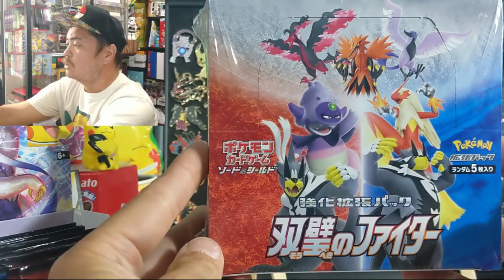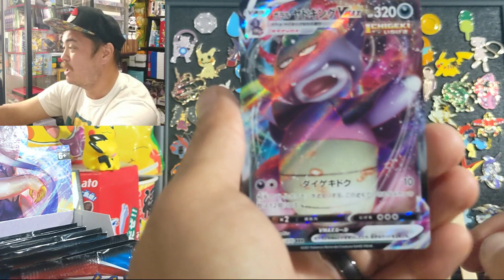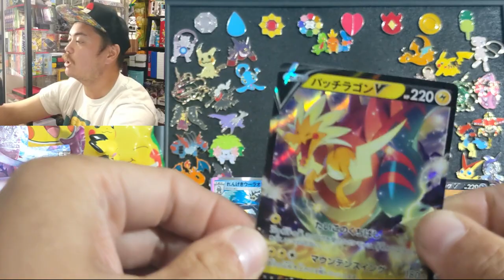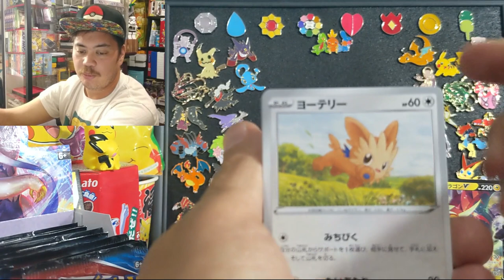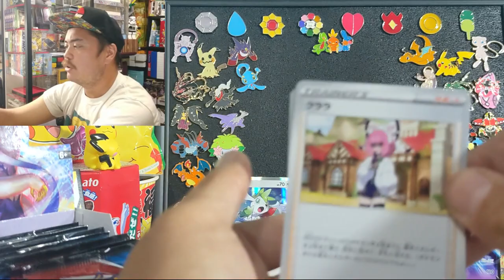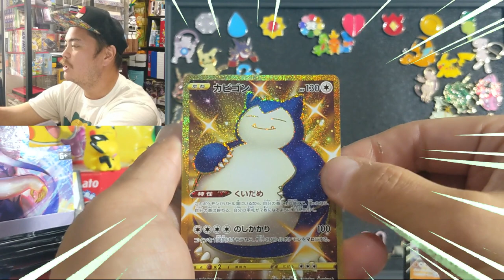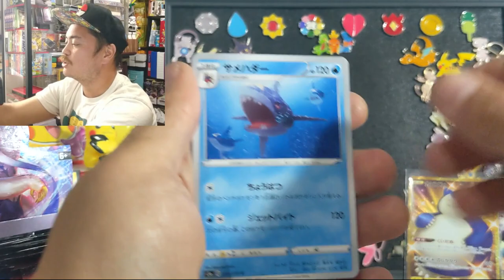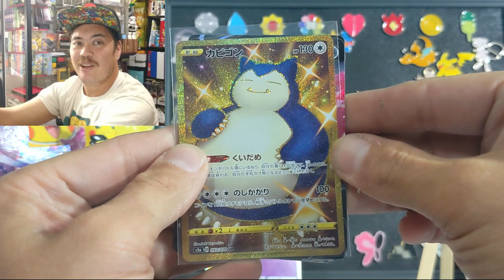【ポケカ】Pokémon MATCHLESS FIGHTERS - Japanese Booster Box Opening - 双璧のファイター Chilling Reign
2. Like the videos posted for the current month.
3. Answer the question given during each video posted for the month.
4. Each question answered for each video gets an entry for the monthly giveaway.
5. Winners have a week to claim prize.

BGM

Song: GS National Park [Lofi Remix]
By: GlitchxCity

Song: S&M Goodbye Alola
By: GlitchxCity

Tags...

# 双璧のファイター
POKEMON
POKEMON JAPANESE OPENING
POKEMON JAPANESE BOOSTER BOX
POKEMON JAPANESE RENGEKI
POKEMON JAPANESE ICHIGEKI
POKEMON BATTLE STYLES
POKEMON JAPANESE CARDS VALUE
POKEMON JAPANESE OPENING 2021
POKEMON RAPID STRIKE MASTER OPENING
POKEMON BATTLE STYLES BOOSTER BOX OPENING
POKEMON PROMO CARD JAPANESE
POKEMON FULL ART TRAINER